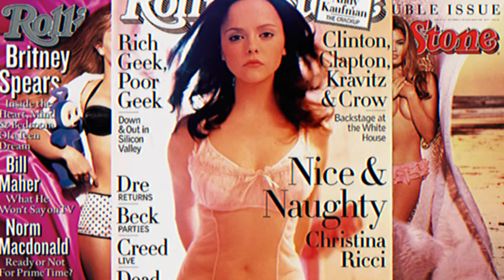Rolling Stone's Cover Kristen Stewart: Want to Do the Gayest Thing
‘I Want to Do the Gayest Thing You’ve Ever Seen in Your Life’ Kristen Stewart on Rolling Stone Cover